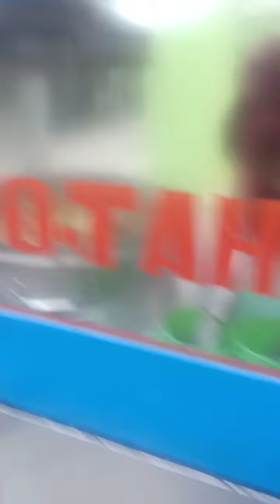Kuliner Bandung Baso Tahu Siomay Idola Di Griya Bandung Indah GBI Buahbatu Ciwastra Bojongsoang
Bismillah,

Assalamualaikum SiaGaaes,

Mamam Siomay dl ah..